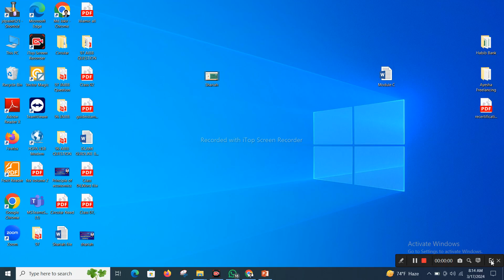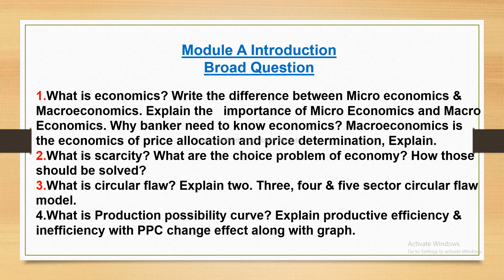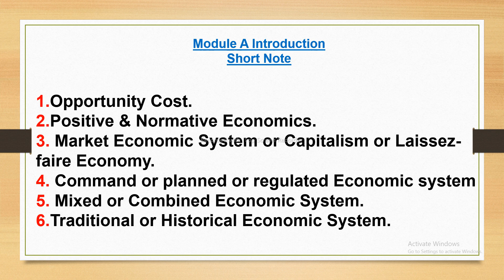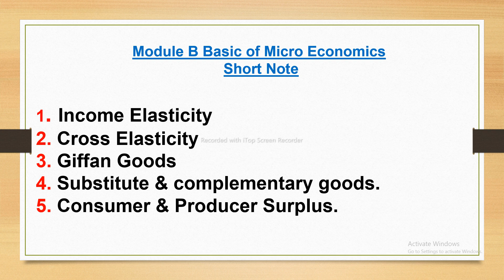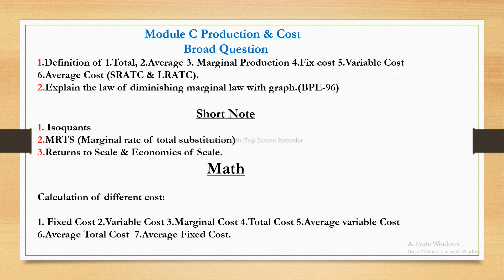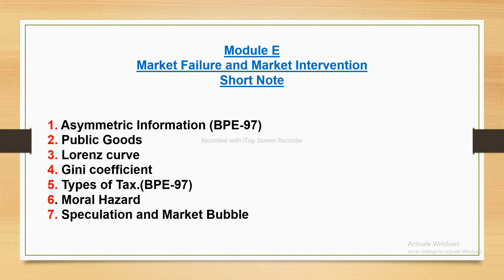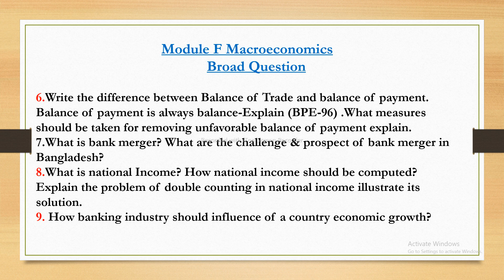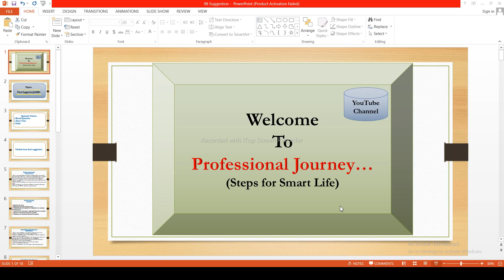Economics | 98th BPE (JAIBB) | Final suggestion | Principle of Economics | POE